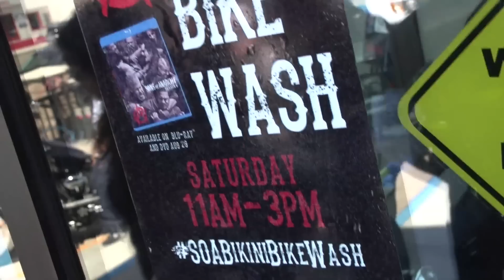Sons of Anarchy Bikini Bike Wash (HD) JoBlo.com Exclusive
In anticipation of the Blu-Ray/DVD release of Sons of Anarchy season 6, JoBlo.com's JimmyO and Rusty Eltringham went to the bikini bike wash at Bartels' Harley-Davidson in Marina Del Rey to catch all the sudsy action. Babes, bikes, and lots of soap made for one hell of a way to get in the mood for some SOA action.

Sons of Anarchy, season 6 hits Blu-Ray and DVD on Tuesday, August 26th!

Check out our upcoming set visit and exclusive interviews with Charlie Hunnam and Katey Sagal this week